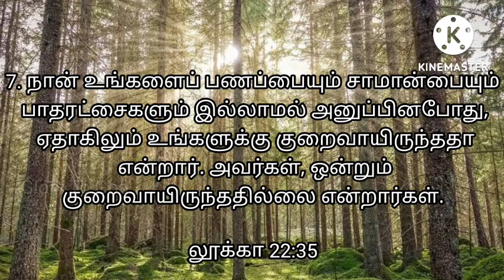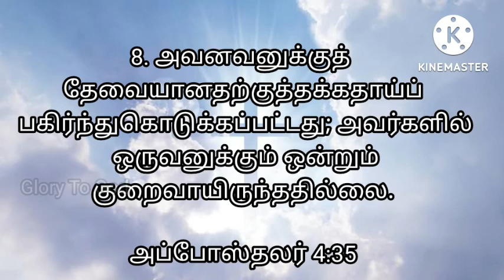வாக்குத்தத்த வசனங்கள் - குறைவில்லை